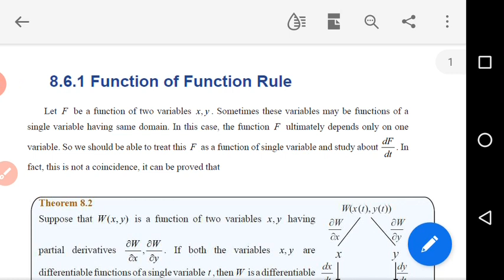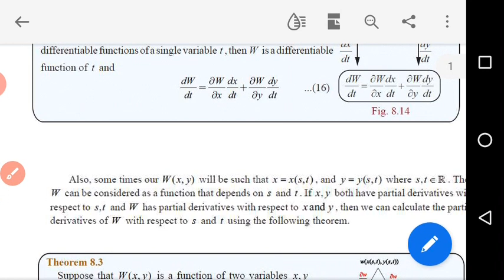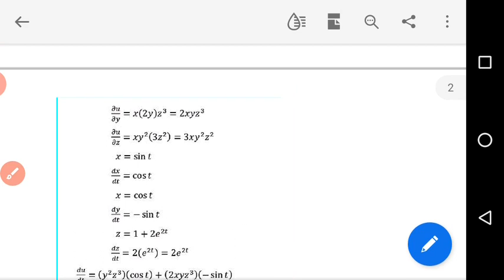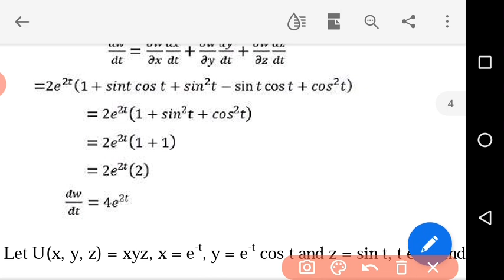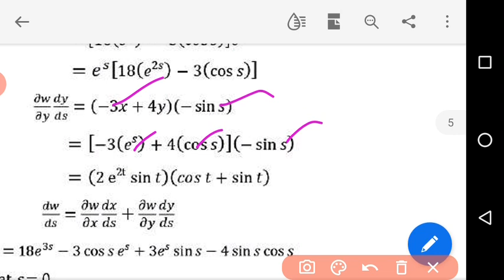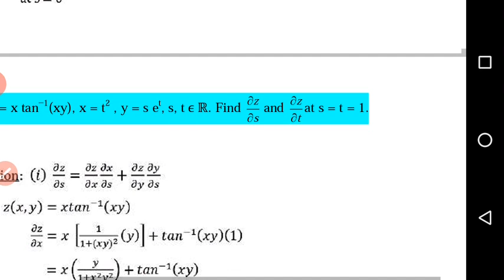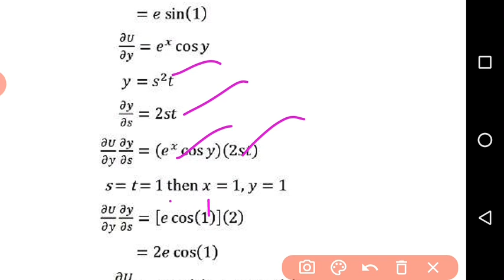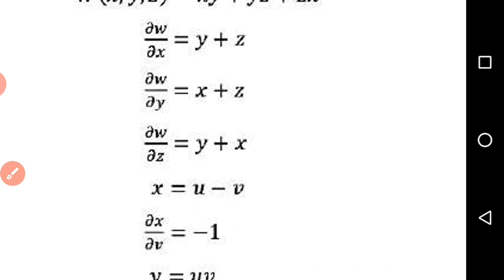XII-MATHS,CH-8(DIFFERENIAL AND PARTIAL DERIVATIVES)